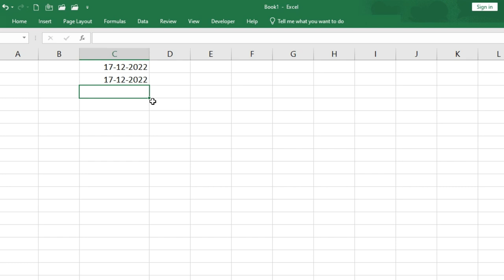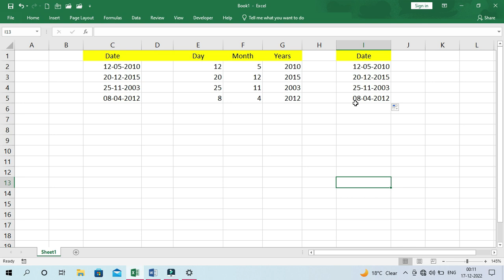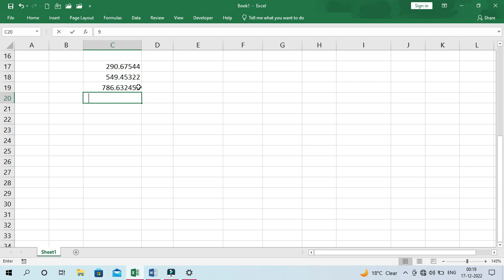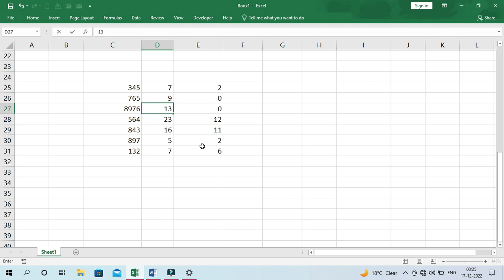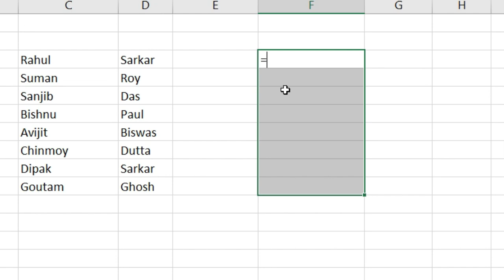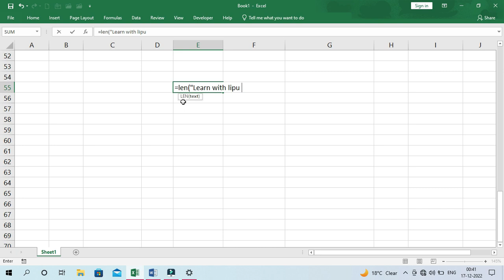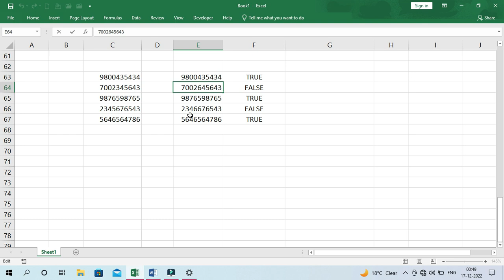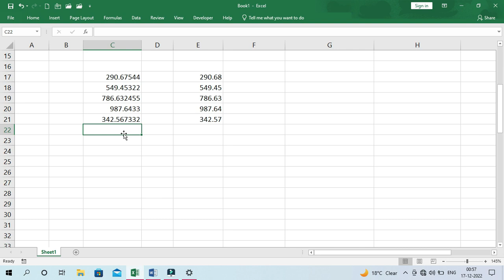Ms Excel-এর কিছু গুরুত্বপূর্ণ Functions | some important excel function | Ms Excel Tutorial 2023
In this video you’ll learn some important excel formulas or functions for your job in 2023.
This video provides a basic introduction into the top 21 most important formulas used in excel.

Your Queries-
Ms Excel formulas for smart work
Ms Excel tutorial in Bengali
Ms Excel function for job interview